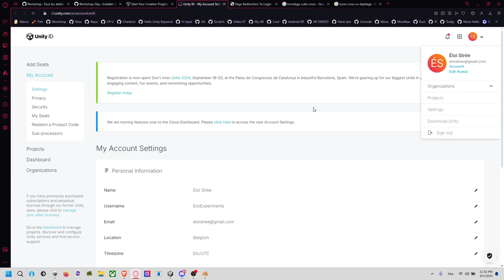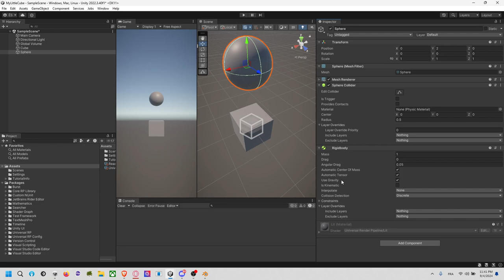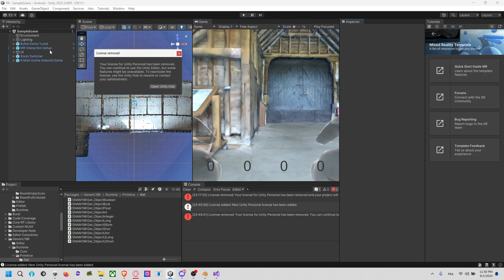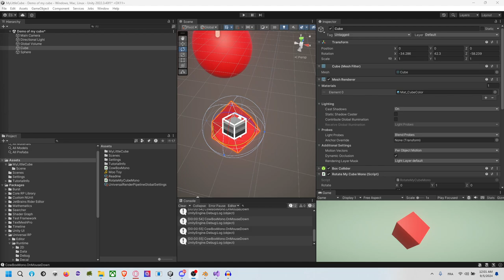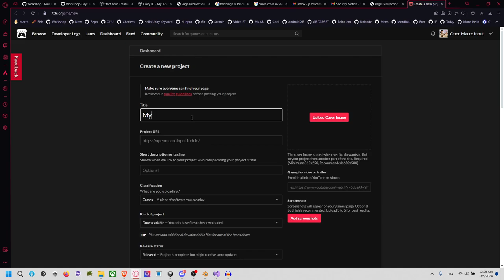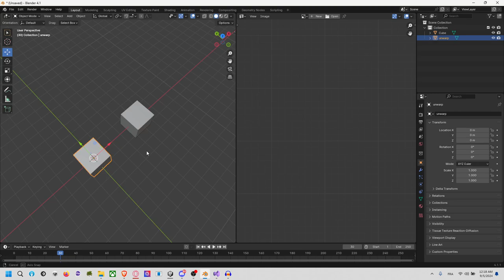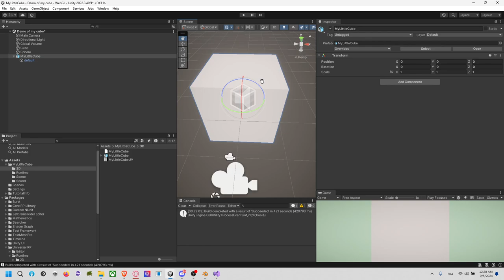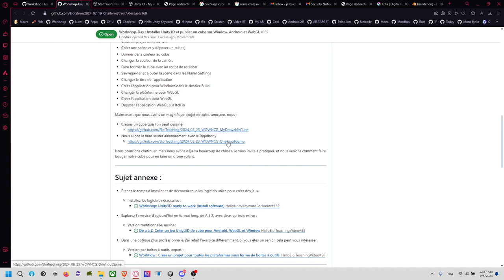Day 1: Créer une boite à Meuh sur Itch.io avec Unity3D WebGl